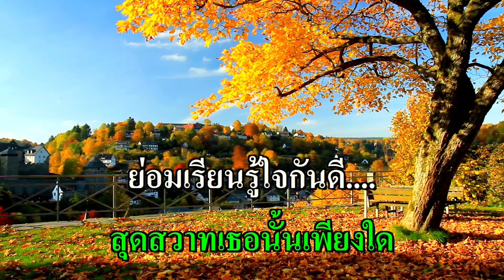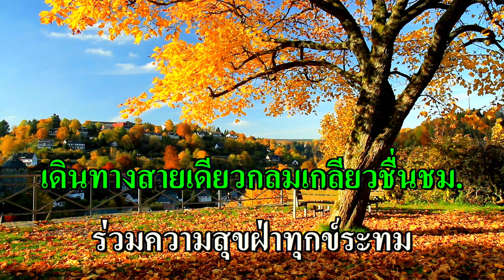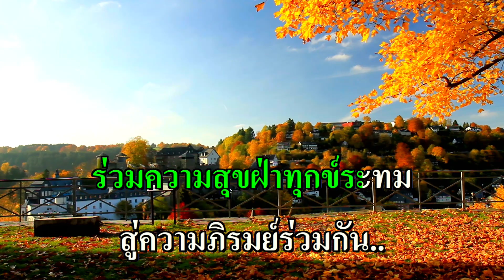โคมทองแห่งชีวิต คาราโอกะ (ชรินทร์ นันทนาคร) F